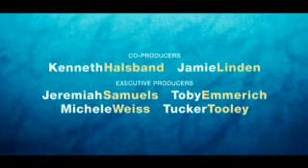Dear John Trailer - Subs en español